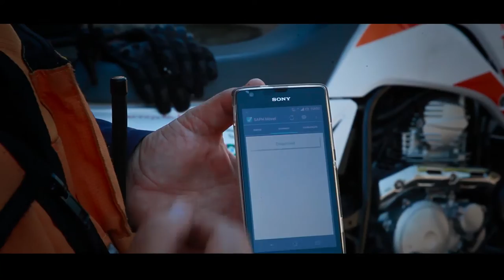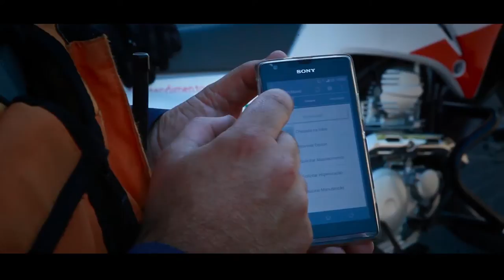Veja as novas soluções em atendimento do Samu no RS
Sistema de GPS, smartphones e motocicletas estão garantindo mais inteligência e eficiência no trabalho das equipes do Serviço de Atendimento Móvel de Urgência no Rio Grande do Sul. Nos períodos de férias de verão e inverno, quando aumenta a população nas praias e serra gaúcha, uma parceria entre Brigada Militar e Samu realiza resgates em tempo mínimo com a utilização de helicópteros. A equipe do Estrada Aberta acompanhou uma operação do Samu no litoral norte neste verão e também o dia a dia de umas das mais movimentadas cidades da Região Metropolitana. O resultado você confere nesta edição desta quinta-feira, no Estrada Aberta.